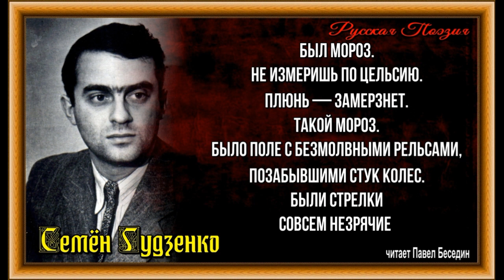Память ,Семён Гудзенко ,Советская Поэзия, читает Павел Беседин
Был мороз.
Не измеришь по Цельсию.
Плюнь — замерзнет.
Такой мороз.
Было поле с безмолвными рельсами,
позабывшими стук колес.
Были стрелки
совсем незрячие —
ни зеленых,
ни красных огней.
Были щи ледяные.
Горячие
были схватки
за пять этих дней.

Каждый помнит по-своему, иначе,
и Сухиничи, и Думиничи,
и лесную тропу на Людиново —
обожженное, нелюдимое.

Пусть кому-нибудь кажется мелочью,
но товарищ мой до сих пор
помнит только узоры беличьи
и в березе забытый топор.

Вот и мне:
не деревни сгоревшие,
не поход по чужим следам,
а запомнились онемевшие
рельсы.